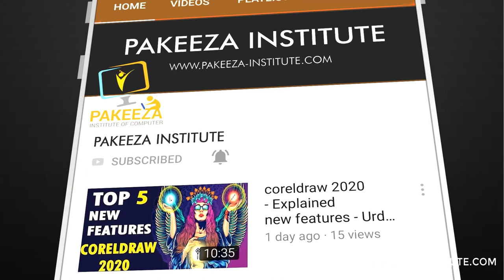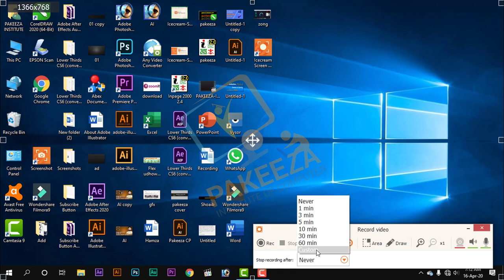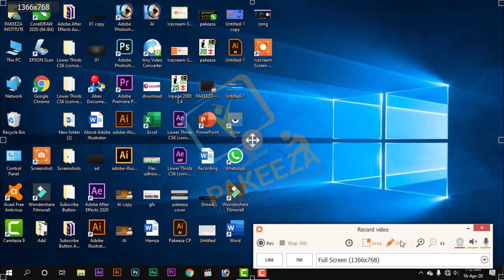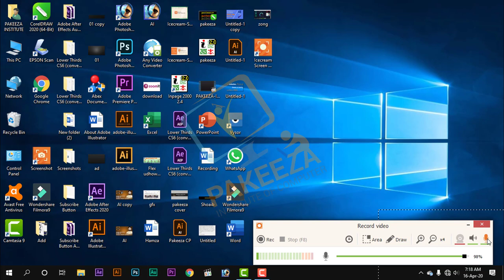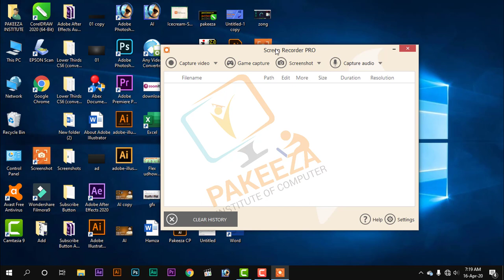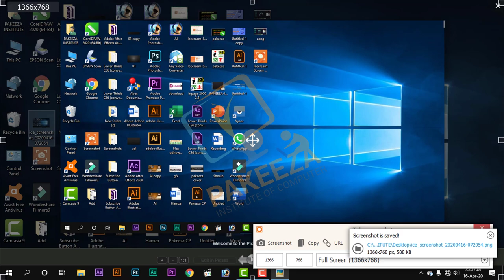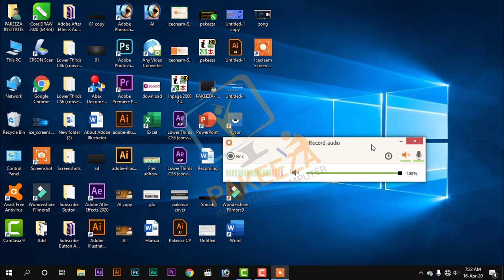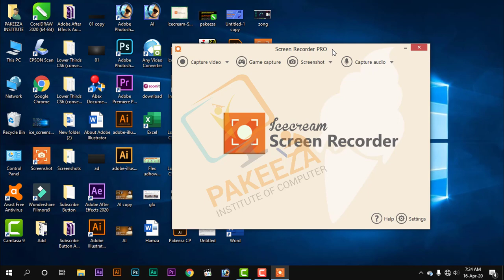Free Screen Recorder Software for Desktop,Laptop & Mobile | Icecream Screen Recorder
Hi Everyone ! Today we are talking about a best Free & No 1 Screen Record for Desktop, Laptop And Even on Mobile.
the name of this amezing software is Icecream Screen Recorder
Lets start it